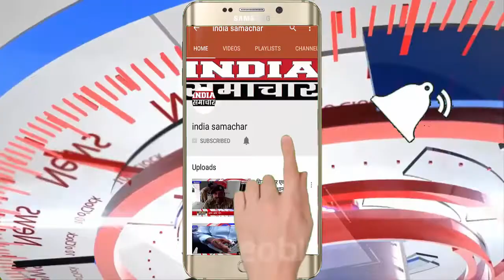भारत मे हर समाज के व्यक्ति को भारत माता की जय बोलना ही पड़ेगा:- राज्य मंत्री बलदेव सिंह ओळख